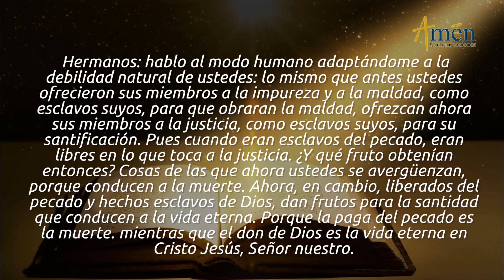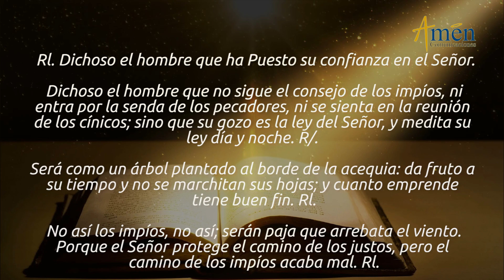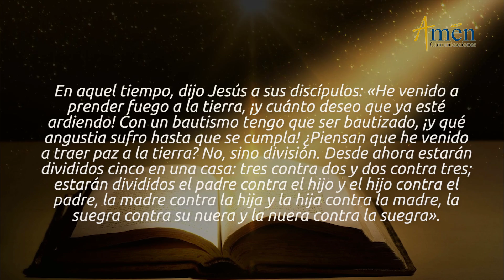Evangelio de Hoy Jueves 24 de Octubre de 2019 l Padre Carlos Yepes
Producido por Amen Comunicaciones desde Medellin, Colombia.

ENCIENDE EL FUEGO DEL ESPÍRITU DE DIOS
El Evangelio de hoy, (Evangelio del día) jueves 24 de octubre 2019, San Lucas 12, 49- 53 nos invita a reconocer, que Optar por Jesús, implica radicalidad para asumir el seguimiento que ÉL, nos pide.
FRASES CENTRALES DE LAS LECTURAS DE HOY
ROMANOS 6, 19 -23 Hermanos hablo al modo humano adaptándome a la debilidad natural de ustedes; así como antes ofrecieron sus miembros a la impureza y a la maldad como esclavos suyos, para que obraran la maldad, ofrezcan ahora sus miembros a la justicia, como esclavos suyos para su santificación.
SALMO 1, 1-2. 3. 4 y 6 “DICHOSO EL HOMBRE QUE HA PUESTO SU CONFIANZA EN EL SEÑOR”
EVANGELIO SAN LUCAS 12, 49- 58 Jesús dijo a sus discípulos “He venido a prender fuego a la tierra, y ¡cuánto deseo que ya esté ardiendo! _ Con un Bautismo, tengo que ser Bautizado, ¡y qué angustia sufro hasta que se cumpla! ¿‘Piensan que he venido a traer paz a la tierra? No, sino división.
Se encuentran en el Evangelio de hoy, San Lucas 12, 49 y siguientes, palabras duras para el común de los mortales.
“HE VENIDO A PRENDER FUEGO EN EL MUNDO, Y OJALÁ ESTUVIERA YA ARDIENDO”.
¿DE QUÉ FUEGO HABLA JESÚS?
Reconoce en la generación de su tiempo, y en la de hoy, Tibieza Espiritual para Buscar, Desear, Amar a DIOS.
Encontró en esa generación: Mediocridad, para el estudio, trabajo, el Amor.,
Mediocridad para Vivir. Un Silencioso desencanto, de la vida.
Era como la fiesta dónde había agua, y se acabó el vino nuevo del Evangelio, del Amor de DIOS.
¿QUÉ HACE JESÚS?  Ofrece un Fuego que es:
Purificador, de tus Egoísmos, Idolatrías, Confusiones interiores, de tú Pecado.
Transformador, llamado a transformar la vida humana, a vivir con más Plenitud, Intensidad, Amor.
Renovador, porque quiere hacer nueva tu vida y la mía. No somos destinado a un destino fatal.
Vivir para comprar y vender, comer y beber, dormir y descansar. Así se agota la vida en estos verbos.
¿QUÉ QUIERE HACER JESÚS? Hacer Nueva nuestra vida Renovándonos, con el único Fuego que nos hace diferentes.
El Espíritu Santo, Espíritu de DIOS, en nuestra vida
Es difícil de entender qué son las realidades Espirituales, que transforman nuestra vida.
Es el sentido original que presenta el Evangelio de este día.
“NO HE VENIDO A TRAER PAZ AL MUNDO SINO DIVISIÓN”
¿CÓMO ENTENDERLO, SI JESÚS OFRECE A SUS DISCÍPULOS LA PAZ?   “La Paz les dejo, ¿Mi Paz les doy”
Se entiende en el sentido de que hay que tener una Opción radical por Jesús.
Lleva a superar la falsa Paz de los muertos.
Asumir distancia frente amores tan Sagrados como los de la familia, los de los amigos.
¿QUÉ SIGNIFICA OPTAR POR JESÚS? Es ir a contracorriente del pensamiento Mediocre, Facilista, Hedonista de hoy.
Implica entrar en el grupo de la minoría y ser calificado como marginales.
Es tener la Valentía y el coraje de enfrentar la corriente del pensamiento dominante, y decir:
Creo en la fuerza del Amor, de la Verdad, de la Vida asumida como Servicio, por los demás.
SEÑOR: Te pedimos la Gracia, de tener esa Radicalidad Evangélica, para Asumir el seguimiento que TÚ, nos pides

𝗘𝘀𝗰𝘂𝗰𝗵𝗮 𝗲𝗻 𝗔𝗺é𝗻 𝗥𝗮𝗱𝗶𝗼:
𝗵𝘁𝘁𝗽𝘀://𝘁𝘂𝗻𝗲𝗶𝗻.𝗰𝗼𝗺/𝗿𝗮𝗱𝗶𝗼/𝗔𝗺𝗻-𝗖𝗼𝗺𝘂𝗻𝗶𝗰𝗮𝗰𝗶𝗼𝗻𝗲𝘀-𝗥𝗮𝗱𝗶𝗼-𝘀𝟮𝟮𝟱𝟯𝟲𝟳/

𝗘𝗡𝗖𝗨𝗘𝗡𝗧𝗥𝗔𝗡𝗢𝗦 𝗘𝗡